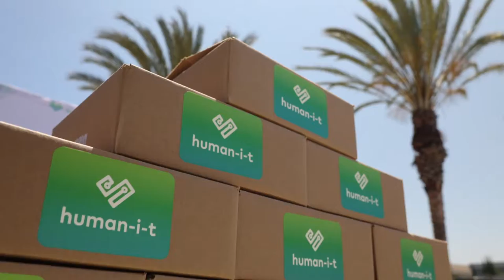The New Root Cause of Poverty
When hundreds of millions of people don't have access to the tools or connectivity that powers your entire economy - especially when the necessity for technology grows every year - how can anyone expect anything else but to see poverty rates climb?